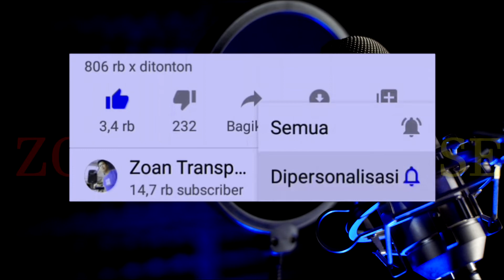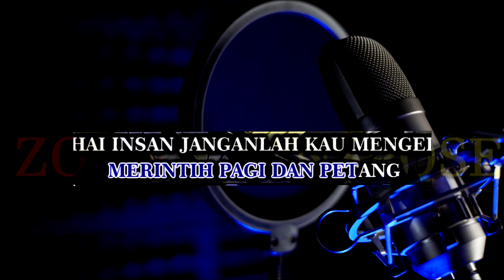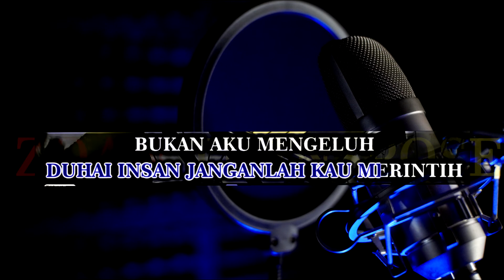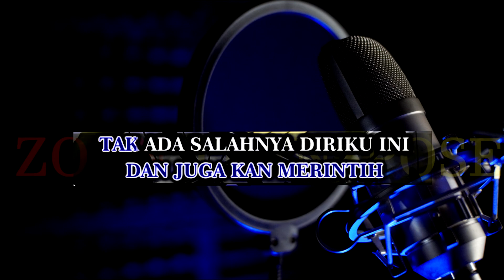Keluhan dan rintihan Karaoke melayu nada wanita